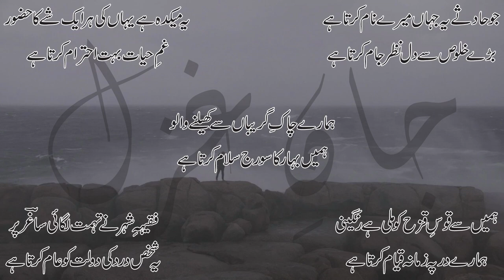Saghar Siddiqui Poetry whatsapp status, saghar siddiqui poetry status, Urdu poetry, Urdu shayari.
Saghar Siddiqui Poetry in Urdu, this video presents another Urdu sad poetry and Urdu shayari. Saghar Siddiqui Poetry whatsapp status is admired these days and Saghar Siddiqui poetry status may be used anywhere else. Urdu Ghazals admire him as a poet and Urdu Adab respects him alot.
We have complete playlists of the big poets,